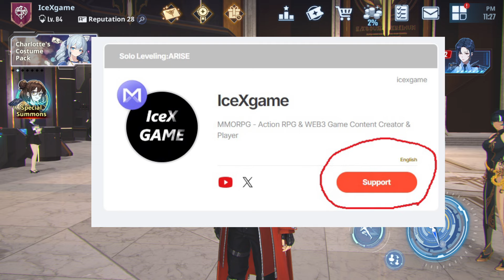Solo Leveling: ARISE Coupon Code Full Moon Treasure Hunt & Wheel Event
0:00 Intro & Coupon Code Redeem
1:10 Full Moon Treasure Hunt Event
6:15 Wheel Event

Code: COREUPDATE